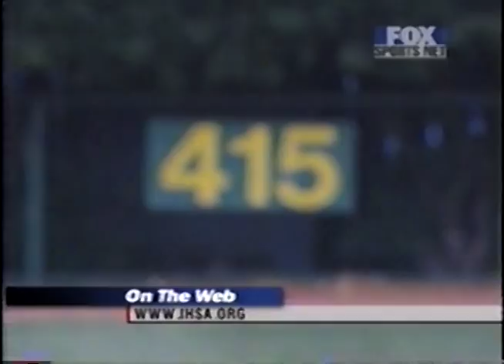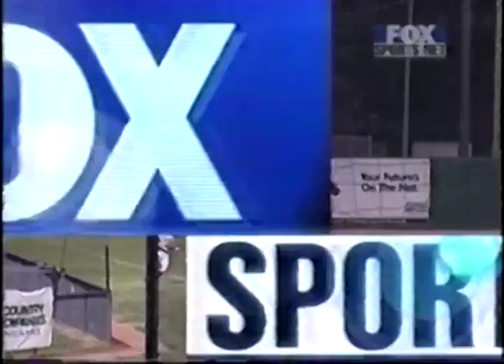2000 IHSA Boys Baseball Class A Championship Game: Pleasant Plains vs. Addison (Driscoll)